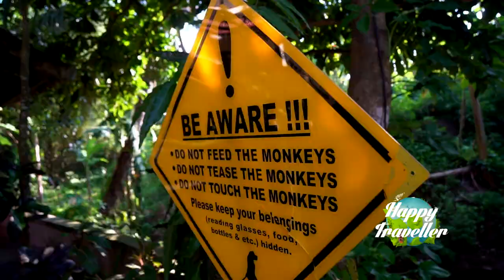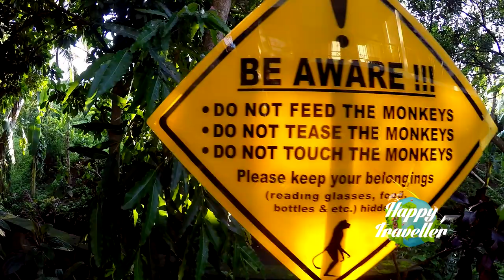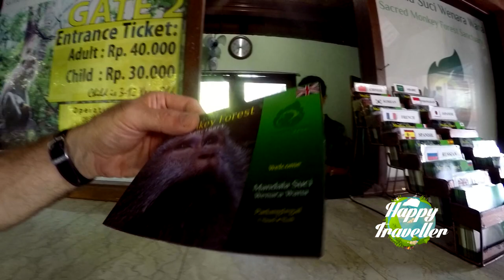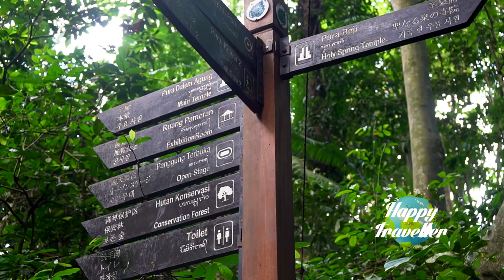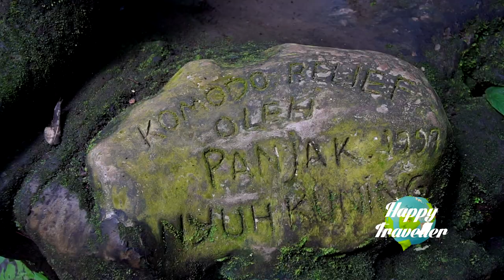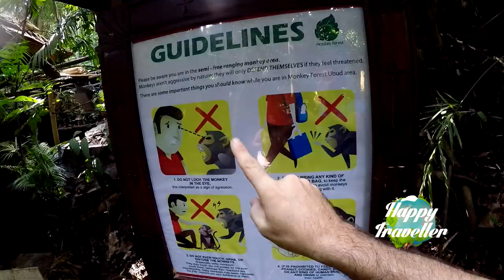Bali Travel Vlog | Mad Monkey in the Monkey Forest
I use Canon 6D, Yuneec Typhoon 4K, DJI OSMO  and Gopro Hero 4 with Feiyu handheld gimbal.